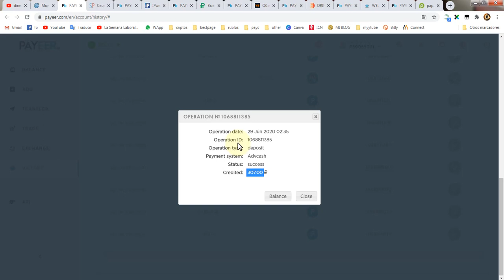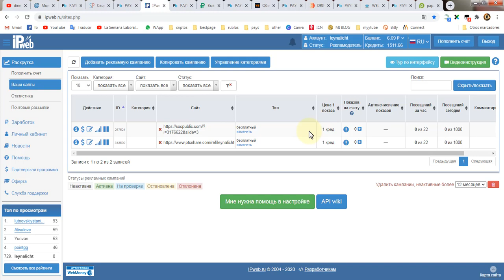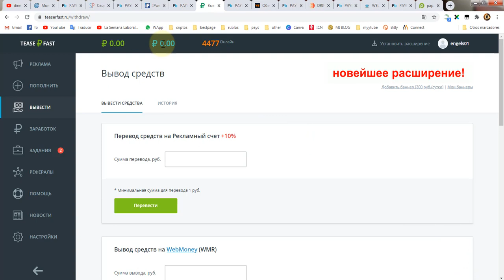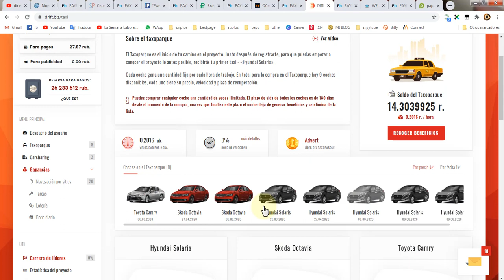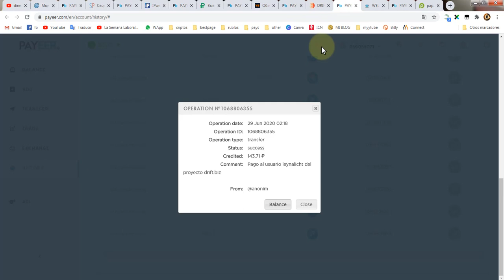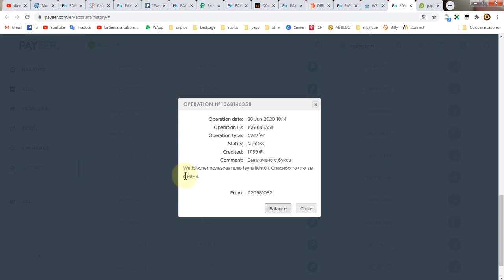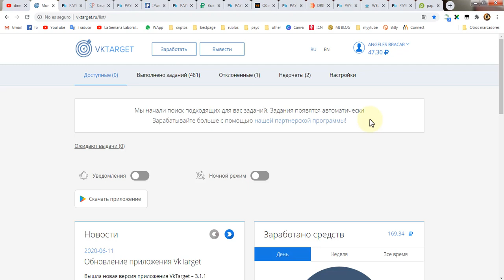🔔7 PÁGINAS RUSAS para GANAR RUBLOS con PRUEBA DE PAGO instantáneo a PAYEER 2020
👉TOP 6 PÁGINAS PARA GANAR DINERO EN INTERNET